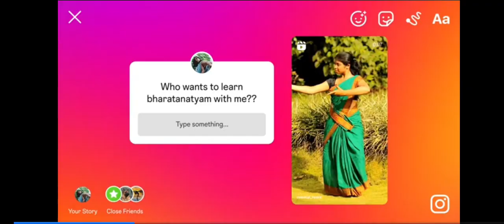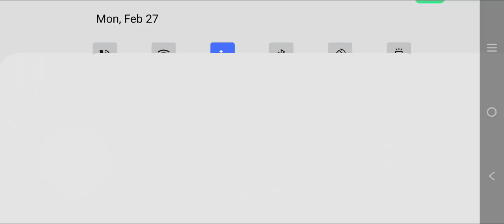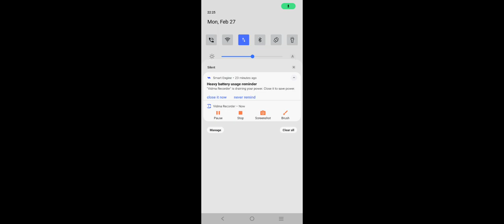GRANNY/ POPAT HOGYA / @LORD GAMING